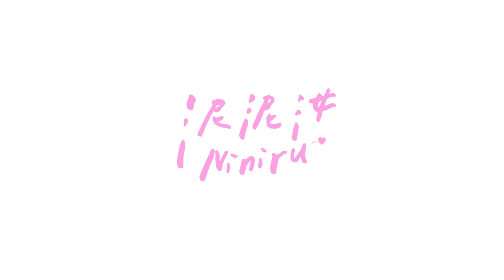[喝酒發瘋系列 EP2]酒醉實錄 - 人醉到極致的時候什麼事都做得出來呢! 拍片中被灌醉! 這劇本跟我想的不一樣.... | 泥泥汝 FEAT. 維特、KAZUYA、蘋果妹、喜天 [CC字幕]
這劇本跟我想的不一樣啊
我原本想法是要坐在旁邊看他們喝酒的
怎麼變成我在喝了?
不過有需要酒(餐廳,經銷商)的各位歡迎私訊品泉粉專

↓↓↓ 其他推薦影片❤ ↓↓↓

◼︎動物森友會新手教學!! 超級簡單! 動森必學自製狼蛛島~ 賺錢賺到翻過去! 第一階段房戰直接還完還買了超多家具! | 動物森友會 | 動物之森賺錢

◼︎崩潰啦！跟日本人比賽寫小學題目最後讓人意想不到...我愧對父母！終極挑戰EP.1

◼︎好好的白色情人節被我搞成地獄廚房啦!! 到底有多廢? 用槌子做料理 FEAT. 八婆BESTIES

◼︎最帥男Youtuber到底是誰? 男Youtuber終極二選一!! 選擇障礙選到崩潰! Feat. 志祺七七 X 圖文不符

◼︎真的分手了！真的不能說啦～惹怒女友氣氣氣排名！Feat. 球球Mika 、思文、Ian | 泥泥汝

◼︎極度羞恥! 超爆笑少女漫畫填詞大賽!! 把他們拖下水好嗎? Feat. Joeman.黃氏兄弟哲哲.黑羽

◼︎【cc字幕】女實況主殘酷二選一! 誰是台灣最正實況主? | 泥泥汝 遇到阿樂跟安編一起我也是醉了...

◼︎戀愛中的他們會是什麼樣子? 喜歡哪種類型的? 來問問他們吧!! FEAT. 阿滴、滴妹、胡子、菜喳、魚乾、球球、林辰、阿晉

◼︎真珠美人魚可以在ktv唱到了!! 用這個方法可以在KTV唱到真珠美人魚的歌 | 泥泥汝

◼︎實測!! 網紅麻辣料理好不好吃? 順帶推薦我超愛的辣椒餅乾 | 泥汝不地獄廚房

◼︎喝醉的人說自己沒醉原來是這樣啊? 我拍了什麼到底啊 | 泥泥汝 ft. 球球、黃氏兄弟、黑羽、YO CINDY、部長、赤井、阿畫、Jun醬、黑仔熊、梅伯、小龐、米雪